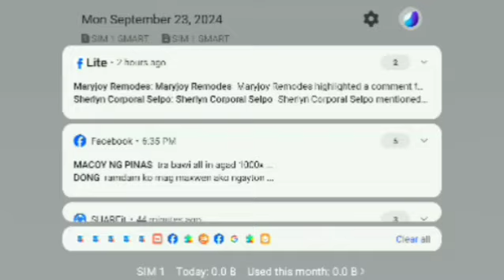Kon ako Ang pasultihon sender Ligaya September 24 2024